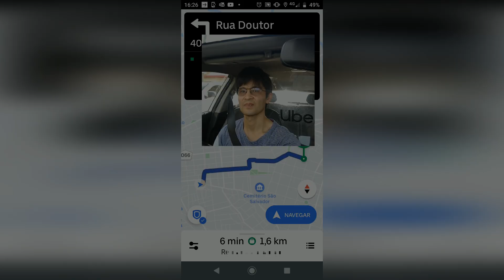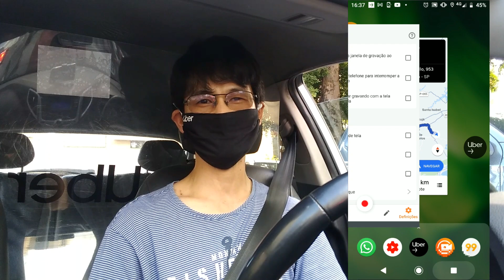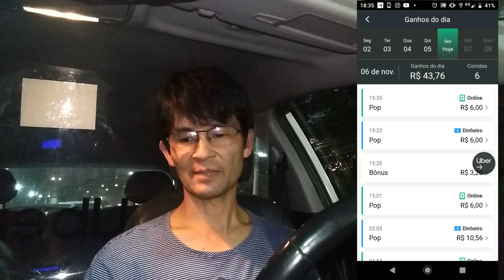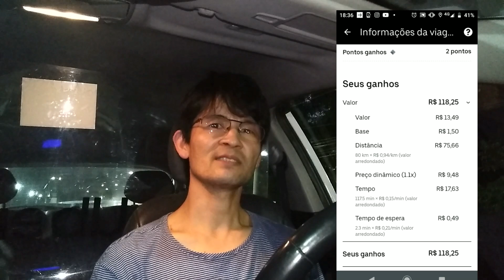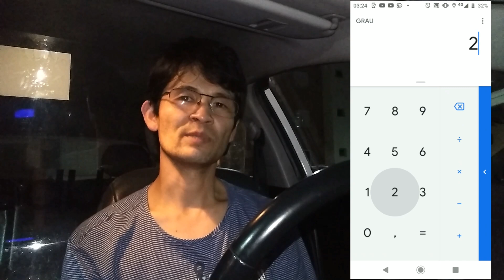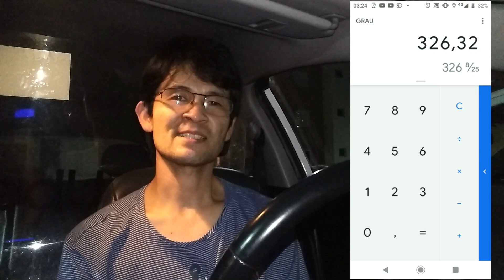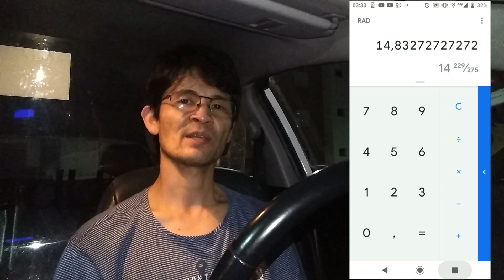UBER E 99 POP EM SÃO PAULO 06 11 2020